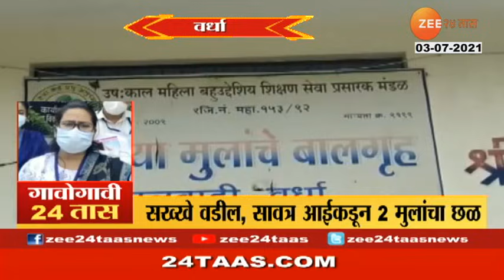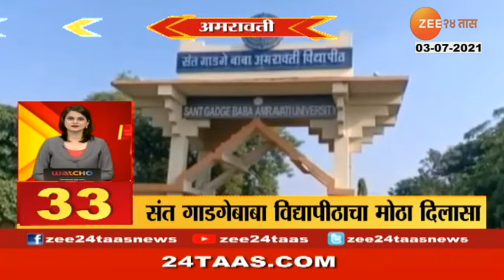Gaogavi 24 Taas At 0730 Pm,03Rd July 2021